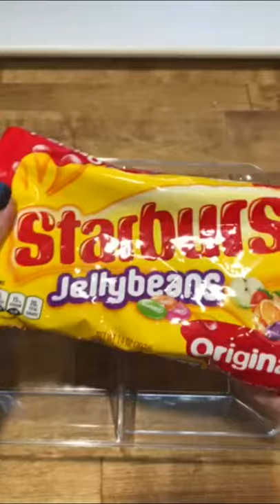Jelly Beans Candy ASMR! Starburst, Swedish Fish, Jelly Belly!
Jelly Beans Candy ASMR! We made a platter of our favorite Jelly Beans! Starburst, Jelly Belly and Swedish Fish! Listen for the candy pour - so satisfying. No talking just ASMR sounds.

About Us:
We're a family of four with a love for the outdoors and having fun!  You never know what adventure we will take you on next!  On our channel, we'll share so many of the things we love to do including travel vlogs, outdoor adventures, shopping trips and hauls, challenges, taste tests, family games, product reviews and unboxings as well as attending influencer events. We also love to vlog going to amusement parks and arcades, especially to play claw machines or games of chance!